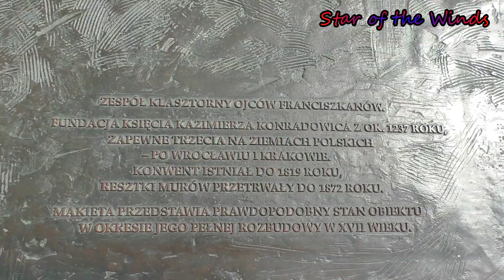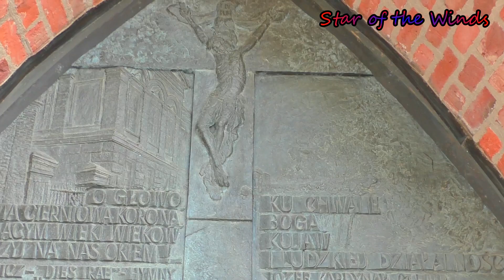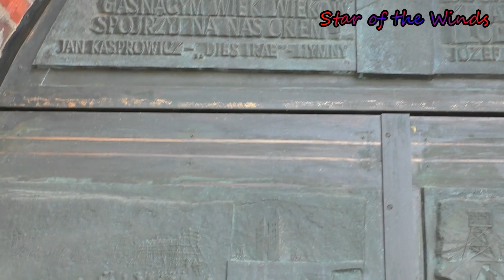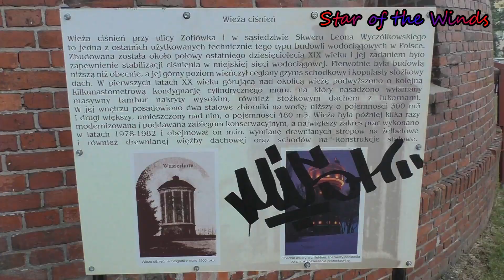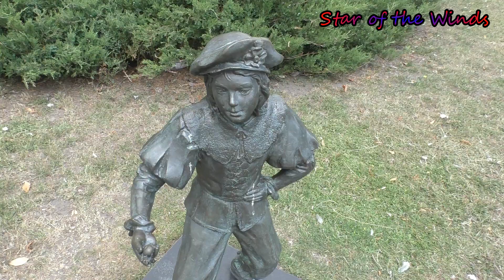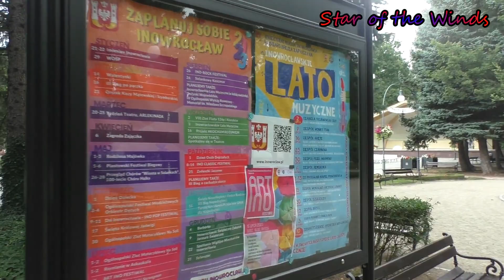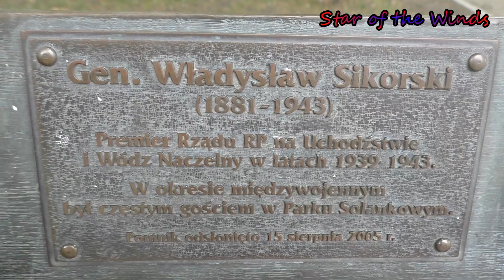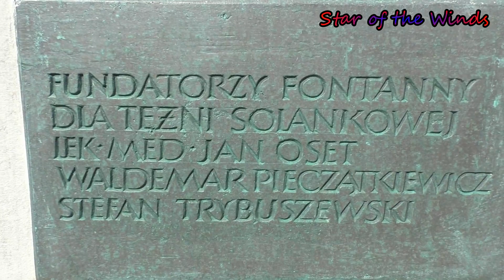# 299 2023-07-22 Inowrocław Poland (V)